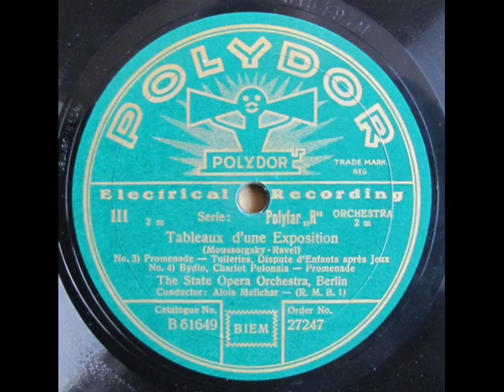Mussorgsky/Ravel: Pictures at an Exhibition (2nd recording Ravel version)- Melichar/Berlin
Recorded in 1931 - Berlin Philharmonic.

Found at satyr78lp.blogspot.com, a great site with many wonderful downloads available. Thanks to Rolf for his many fine, hard to find transfers.

Paintings by Viktor Hartmann, no attempt to line up with music.

Alois Melichar (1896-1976): Austrian conductor, composer and music critic. Studied in Vienna and Berlin with Franz Schreker and others (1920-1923).

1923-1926: Conductor, choirmaster and teacher in Azerbaijan, Armenia, Georgia and Turkestan

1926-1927: music editor of the Deutsche Allgemeine Zeitung .

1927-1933: the first conductor and musical director of the Deutsche Grammophon .

After 1933 he worked mainly as a film composer, thanks to help from the conductor Erich Kleiber. He composed music for films including the "Waltz of Krieg" and four films with the tenor Beniamino Gigli. He also had a part in propaganda films for the Nazis.

After 1945 Melichar tried to hide his role in the Nazi period.

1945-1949: Conductor of the Vienna Philharmonic and Vienna Symphony

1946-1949: worked as leader of the classical music station in the Austrian Rot-Weiss-Rot

After 1949 worked mainly as a film composer Melichar again. In total he wrote music for 61 movies.

He composed in the neoclassical style (Reger, Pfitzner). He performed fierce polemics against the music of Schoenberg and his followers. Works other than film scores include a symphonic poem Der Dom (1934).

This version of the Mussorgsky Pictures at an Exhibition (1874) uses the orchestration by Ravel. The tempos are different than we're used to, sometimes faster, sometimes much slower. The Ravel version had not been "standardized" yet. Ravel wrote his orchestration in 1922 by commission of the conductor Sergei Koussevitzky who conducted the first recording in 1930 with the Boston Symphony Orchestra. Dozens of people tried an orchestration of the piano part of the Pictures at an Exhibition orchestrated. Sir Henry J. Wood (1915) withdrew his version when he heard Ravel's. The conductors Leopold Stokowski (1939) and Walter Goehr (1942) made orchestrations but not up to the standard of Ravel's.